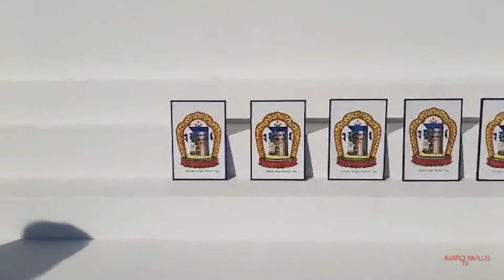DIRECTO AxarquiaPlus: 25 aniversario de la Estupa Budista situada en el municipio de Vélez Málaga